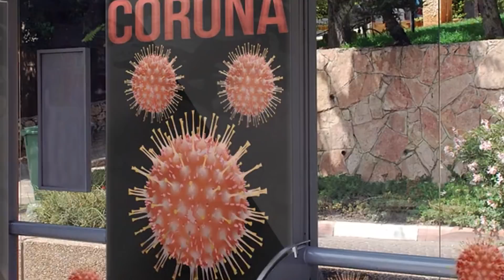Jharkhand Corona Update : झारखंड में आज कोरोना से 65 मौतें, 3157 नए मामले | Web Samachar 24x7